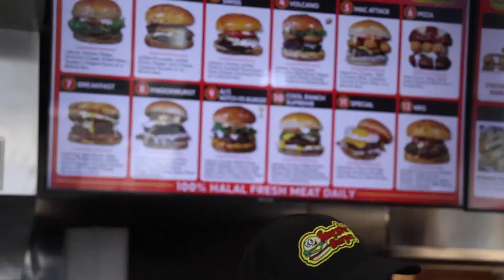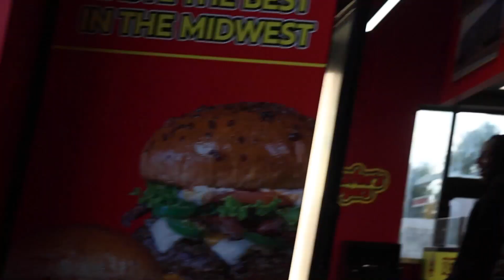Taking Strangers For A Ride In Our McLaren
I gave these strangers an unforgettable ride!